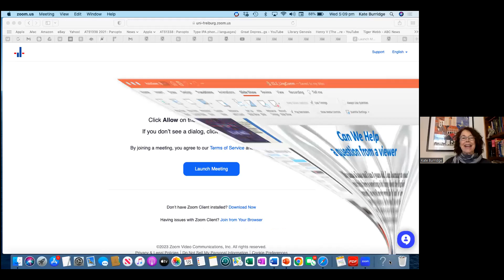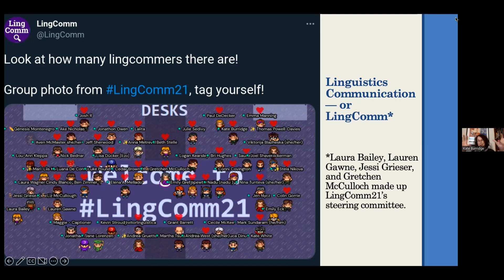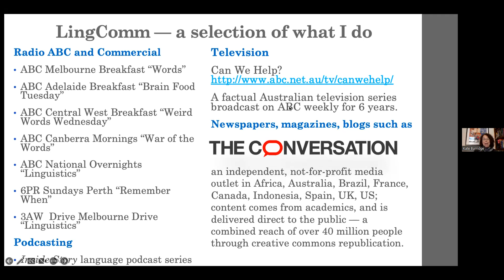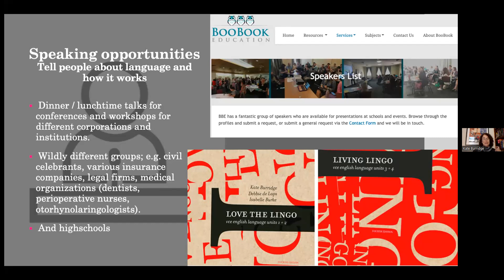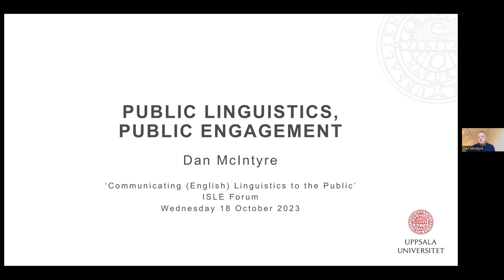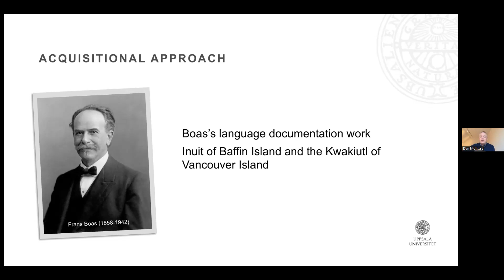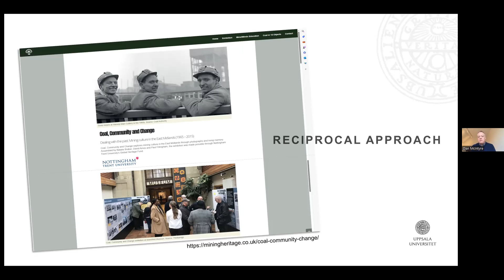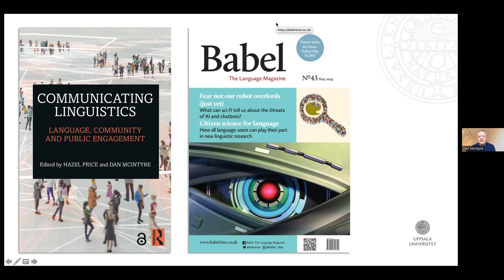Kate Burridge & Dan McIntyre "Communicating (English) Linguistics to the Public" (ISLE Forum)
ISLE Forum featuring Kate Burridge and Dan McIntyre on "Communicating (English) Linguistics to the Public"; moderated by Bernd Kortmann (president of ISLE)
More information on the International Society for the Linguistics of English